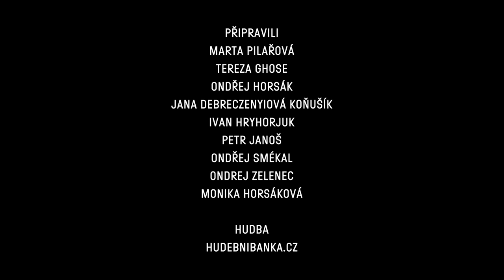Voices of Meltingpot | Joe Davis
Joe Davis (USA)
Vůdčí osobnost hnutí „Bioart“, kontroverzní vědec a charismatický umělec

Rajskou zahradu už hledat nemusíme. Výjimečný americký umělec a vědec totiž živý Strom poznání vytvořil sám – nakódováním 50 000 stránek anglické Wikipedie do genomu jabloně. A nebyl to nikdo jiný než on, kdo naučil bakterie E.coli poslouchat hudbu. Jeho práce rozvíjí jedinečnou synergii vědy a umění, která otevírá nové úrovně obou disciplín. I proto je vůdčí osobností tzv. Bioartu.

Joe Davis je jedním z průkopníků oboru Biomedia, vědu a umění považuje za dvě neoddělitelné součásti celku. Je díky tomu považován za kontroverzní postavu moderní biologie, ale také za jednoho z nejvýraznějších umělců své generace. Působí ve výzkumném týmu oddělení biologie v Massachusetts Institute of Technology (MIT) a v týmu laboratoře George Church na harvardské lékařské fakultě. Jeho vědecká práce i umělecká tvorba se pohybuje na poli molekulární biologie, bioinformatiky, „space art“ a sochařství. Snaží se překonat hranice lidského poznání a pochopit, jaké místo ve vesmíru náleží člověku a do jaké míry se s ním dá manipulovat. Používá přitom odstředivky, rádia, magnetická pole, genetický materiál či protézy. Davisova umělecká práce šokovala a polarizovala uměleckou komunitu a současně položila základy nové umělecké disciplíny – tzv. bioartu, tedy vědomé práce s živými tkáněmi, popřípadě s jejich genetickým či kybernetickým vytvářením a upravováním. Životní dráhu Joea Davise dokumentuje film Heaven + Earth + Joe Davis.

Těžko bychom mezi jeho projekty hledali nějaký nevýrazný, málo odvážný... Z těch obzvláště ambiciózních můžeme zmínit bleskosvod s názvem Říkejte mi Ishmel v podobě 110 metrů vysokého stožáru, sestavený na památku obětem hurikánu Katrina, či Bakteriální rádio – elektrický obvod využívající bílkovinu z mořských hub, který je schopen přijímat střední rádiové vlny. Díky technické sofistikovanosti a udržitelnosti si Bakteriální rádio vysloužilo ocenění Ars Electronica Golden Nica 2012 v kategorii Hybridní umění.